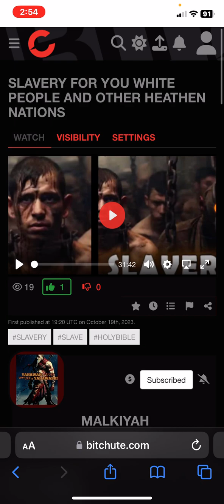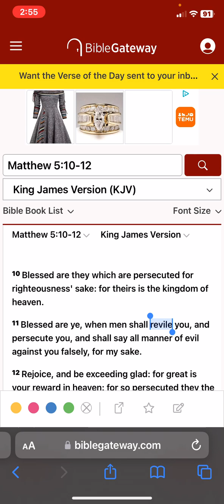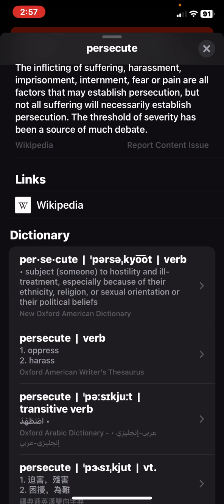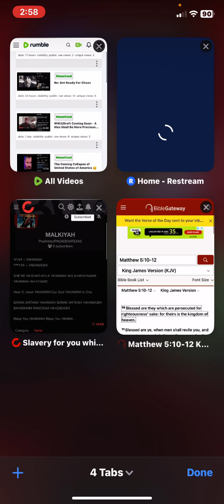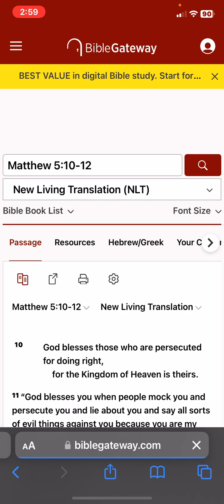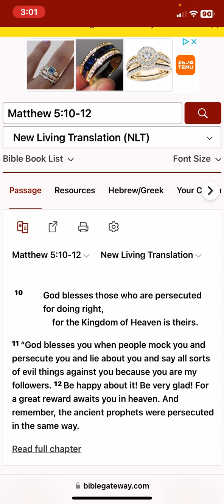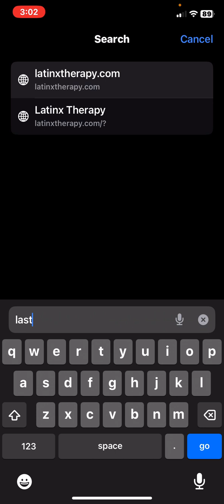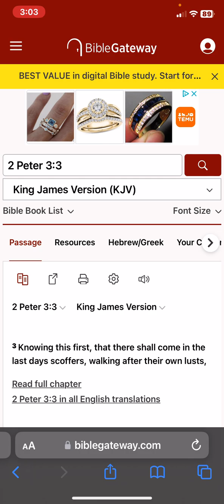Going to the Comment Board - Many Shall Be Offended At This Gospel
‎𐤉𐤄𐤅𐤄 = YAHAWAH
‎𐤉𐤄𐤅𐤔𐤏 = YAHAWASHI

• Ha = The
• QaDash = Holy
• RAWCHAA = Spirit

Espanol/Spanish